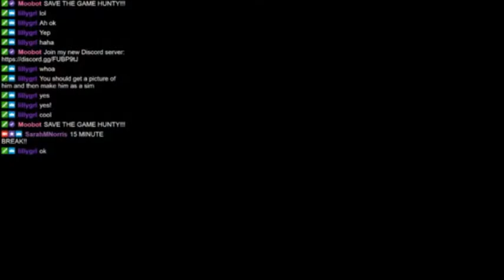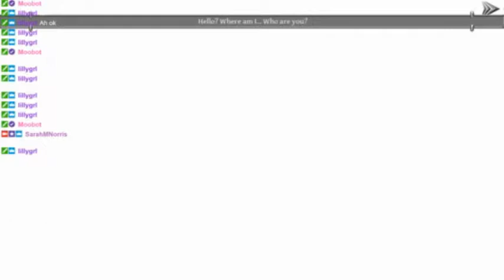Let's Plat! Beyond: Light Advent SE (P10 END)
I did live stream this over on twitch. Feel free to come and join me for some fun